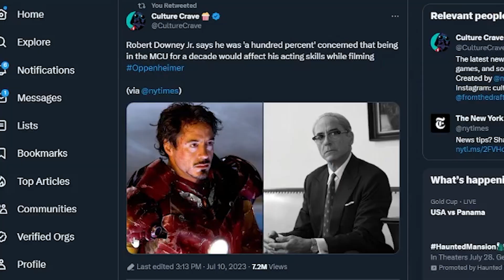Robert Downey Jr. was WORRIED the MCU Hurt His Acting Skills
During an interview, Robert Downey Jr. expressed that he was worried that being in the MCU for over a decade hurt his acting skills going into working with Christopher Nolan in Oppenheimer.